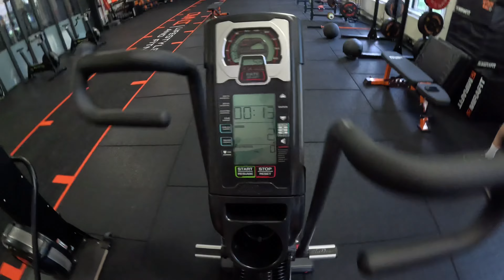Injury updates and next stages…HYROX, Bodybuilding or Pilates now? 😂